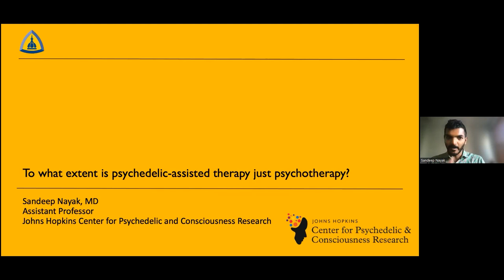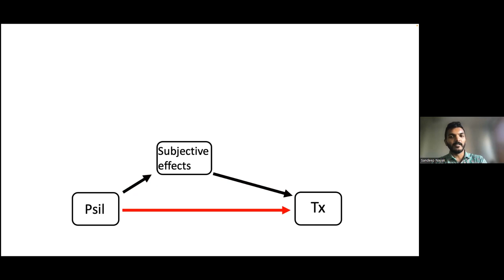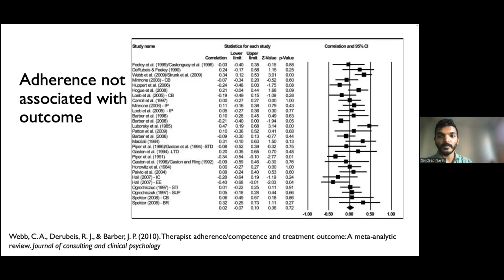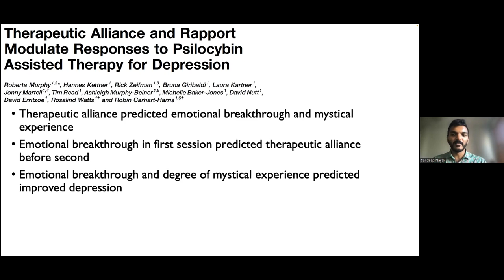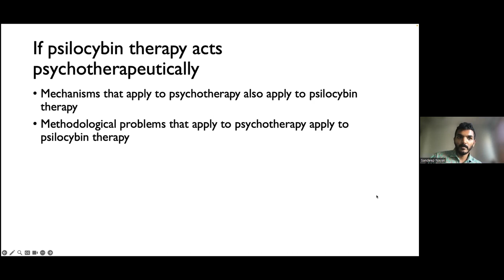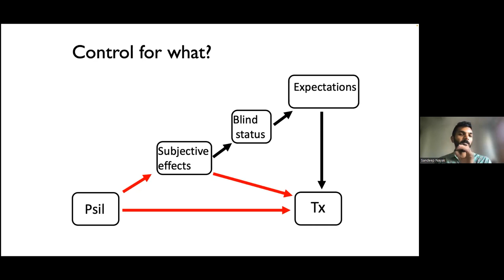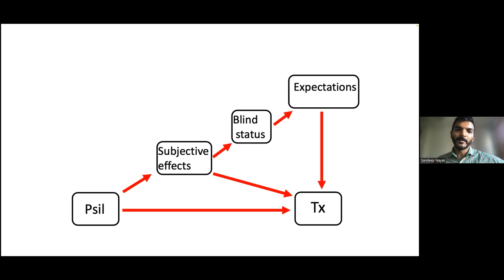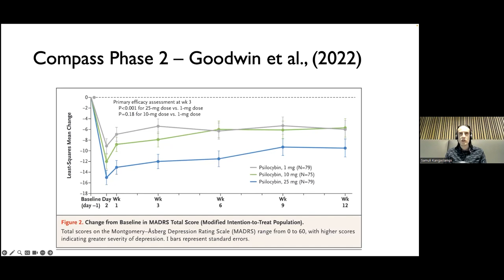To what extent is psychedelic-assisted therapy just psychotherapy? – Sandeep Nayak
To what extent is psychedelic therapy just psychotherapy? How does psychedelic therapy relate to other forms of psychotherapy? What is psychotherapy, actually? In October 2023, we dove into these questions in a webinar presentation offered by psychiatrist Sandeep Nayak, Assistant Professor at the Johns Hopkins Center for Psychedelic and Consciousness Research.

The lecture begins by reviewing some evidence and controversy surrounding the idea that the subjective effects of psychedelic therapy are therapeutically active. We then discuss what psychotherapy is, and introduce the common factors of psychotherapy literature. This literature demonstrates that it is largely the shared features of psychotherapies, rather than their distinct features, that explains the bulk of therapeutic effects. Dr. Nayak argues that psychedelic therapy, by exhibiting each common factor of psychotherapy and in some ways amplifying them, is psychotherapy. Finally, we discuss problems of trial design methodology related to this. The recording also contains a Q&A section.

Sandeep Nayak is a psychiatrist and Assistant Professor at the Johns Hopkins Center for Psychedelic and Consciousness Research. He completed his MD at Brown University and his psychiatry residency at Johns Hopkins Hospital. He’s primarily focused on investigating psychedelics as treatments for psychiatric conditions, particularly substance use disorders and mood disorders.

00:00:00 Introduction
00:01:22 Lecture
00:44:12 Q&A

The Finnish Association for Psychedelic Research is a multidisciplinary association founded in December 2016 with the goals of promoting scientific research related to psychedelics and the availability of accessible information based on such research.